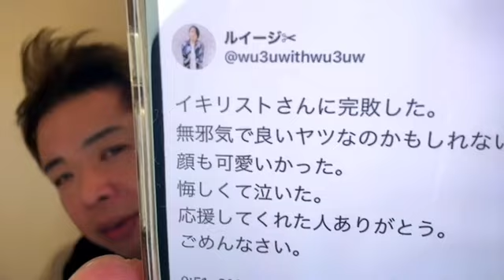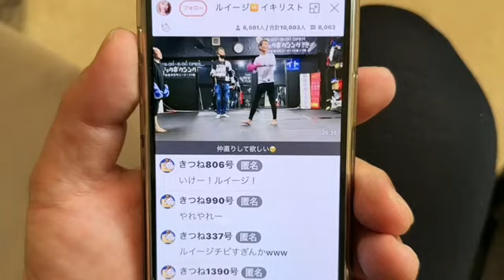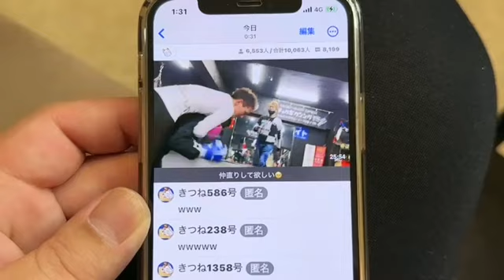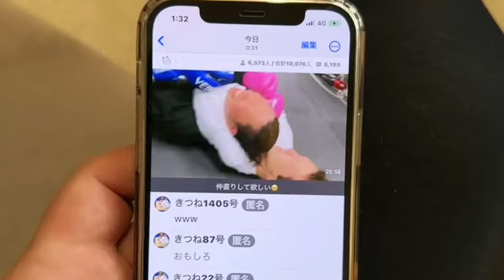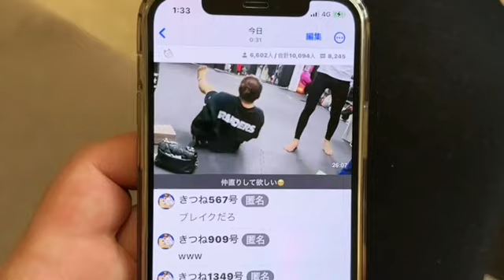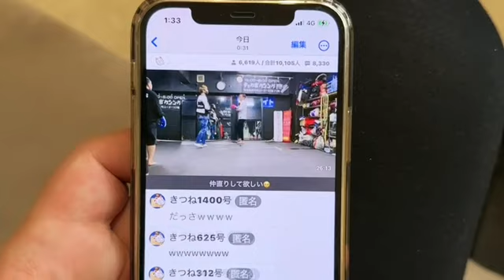せいじ 手術成功しました「納得がいかない人ちょっときてや」 2023年02月09日00時